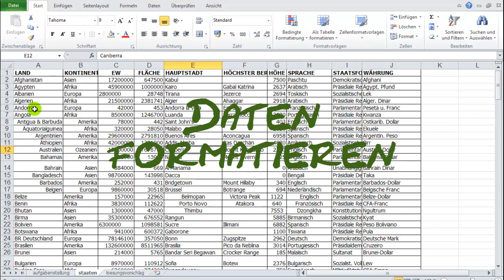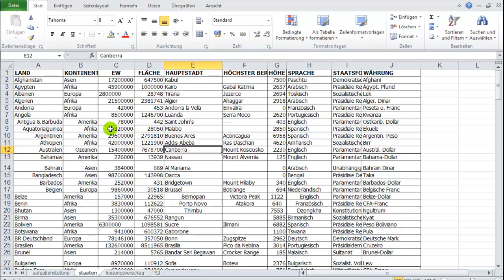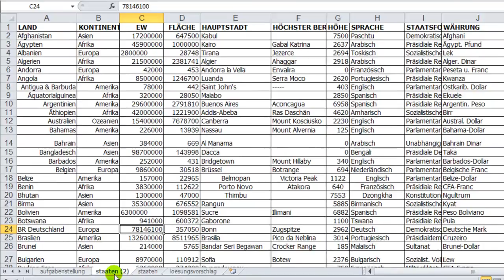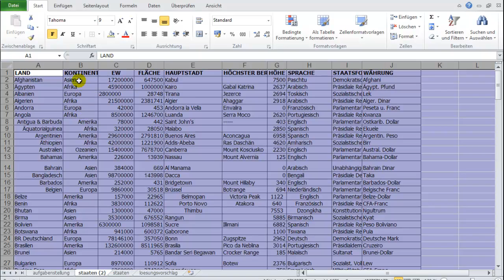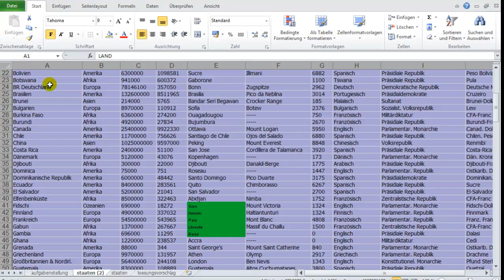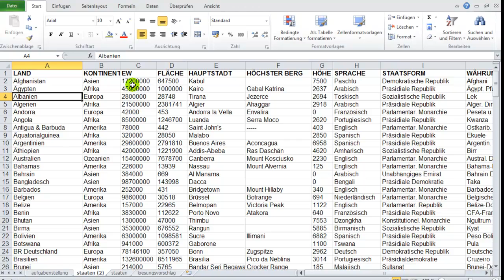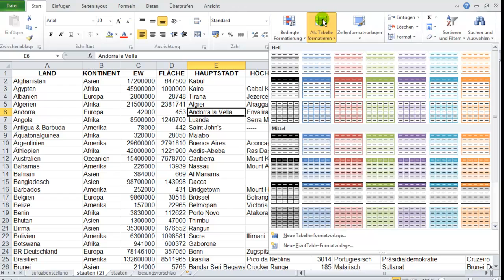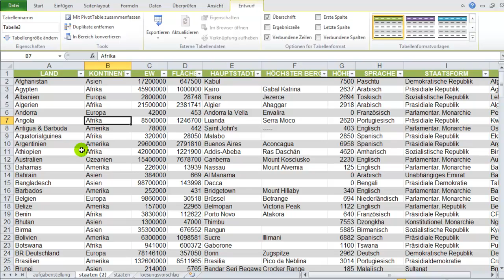EXCEL für Einsteiger: Daten formatieren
Hier werden nur einige Formatierungsmöglichkeiten vorgestellt.
Dieses Video ist für Anfänger in Excel gedacht.